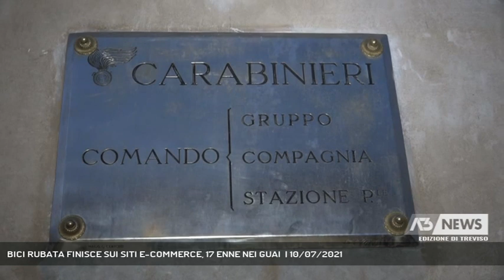BICI RUBATA FINISCE SUI SITI E-COMMERCE, 17 ENNE NEI GUAI | 10/07/2021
A3 NEWS Treviso 10/07/2021 - TREVISO - Rubano bici di valore: due adolescenti di 17 e 18 anni sono stati denunciati per ricettazione. Un altro furto sempre d una due ruote a Monastier, nei guai un 27 enne.   || Le era stata rubata al bicicletta in via Parata a Treviso. Una Pinarello del valore di 500 euro. Così alla vittima una 51 enne residente in città non era rimasto che denunciare il furto ai carabinieri. Ma la donna non è rimasta con le mani in mano ma ha iniziato una ricerca sui siti. Puntuale e continua ha navigato fra gli annunci economici fino a quanto la sua attenzione è stata attirata da una bici. La sua. Sorpresa ma anche felice, la 51 enne ha subito avvertito i carabinieri. Gli uomini del nucleo radiomobile di Treviso hanno fatto i primi accertamenti. E la bici era proprio quella della donna. Non c'è voluto molto a risalire a chi aveva postato l'annuncio. Si tratta di un 17 enne di Treviso. Fra l'altro il ragazzino aveva pubblicato la vendita della bici proprio tramite il suo cellulare. A nulla sono servite le giustificazioni del giovane. Cosi è stato convocato in caserma assieme ai genitori. Per lui è scattata la denuncia per ricettazione. La bici restituita alla donna. Ed un altro adolescente è finito nei guai con la stessa accusa ricettazione. Si tratta di un 18 enne di Pieve di Soligo. E' stato trovato dai carabinieri di Cison di Valmarino in sella ad una bici rubata sempre del valore di 500 euro ad un operaio bosniaco 44enne che ne aveva denunciato il furto. Anche in questo caso la bici è stata restituita al legittimo proprietario e il ragazzino è stato denunciato in stato di libertà. Ed ancora altra bicicletta ritrovata. Questa volta a Monastier.  I carabinieri di Silea sono intervenuti su richiesta di una donna di 53 anni che la sera prima aveva notato un uomo in sella alla sua bicicletta, di cui aveva denunciato il furto. I militari dell'Arma hanno identificato e denunciato per ricettazione l'uomo, della Guinea, 27 anni, riuscendo a recuperare la bici e a restituirla alla vittima. (Servizio di Daniela Sitzia) - Segui Antenna Tre anche sul digitale terrestre! Visita il sito